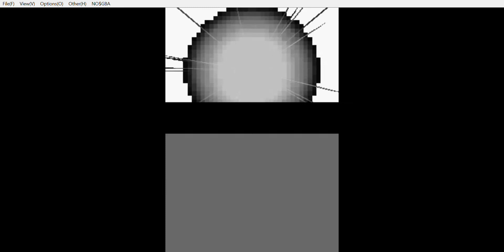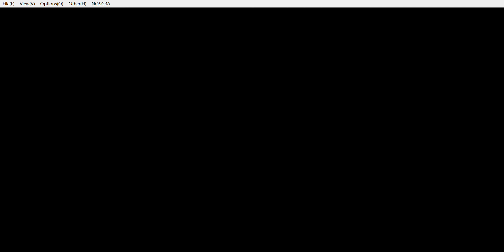Battlefield Visit 9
Moves like Ancient Power can really be a big pain, when I have it.